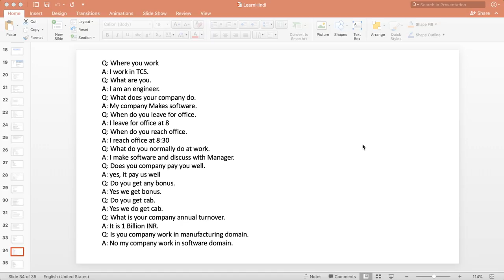How to talk about profession and organization-2